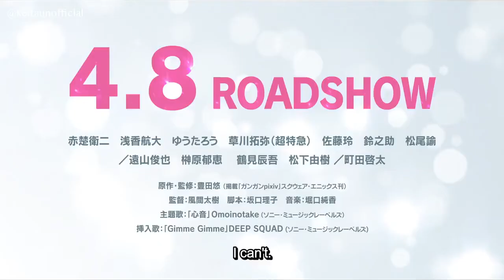[Eng Sub] Cherry Magic The Movie | Japanese BL | Trailer | チェリまほ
OFFICIAL TEASER | CherryMagic チェリまほ: The Movie, starring Keita Machida and Akaso Eiji, premieres on April 8 in Japan's theatres.
CherryMagic: The Movie is the continuation of Kurosawa and Adachi's love story. How do these couple deal with their relationship now that Adachi received a job relocation?
Support them please :)
Our domesticated couple, Kurodachi is coming back in a big screen on April 8!!